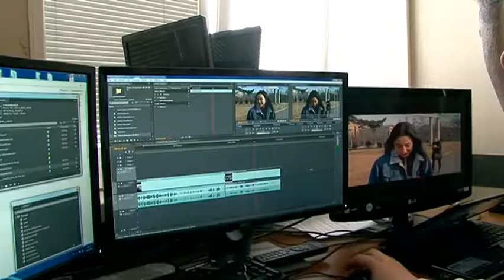Уссурийские школьники пришли на экскурсию на Телемикс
Первый день каникул - прекрасный повод узнать что-то новое. Например, прийти на экскурсию на телевидение. Сегодня нашу компанию посетили третьеклассники 32-ой школы.